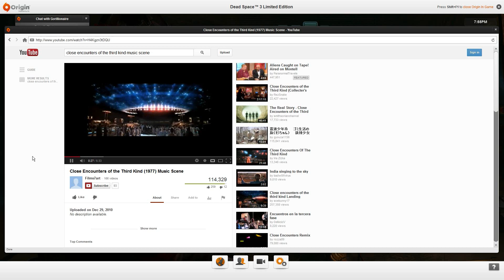Dead Space 3 and the Cadaver Clowns (N4FinaleP1of2)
Shitey quality because I just lost the momentum, sorry :(
Close Encounters of the Third Kind is most likely not owned by me.